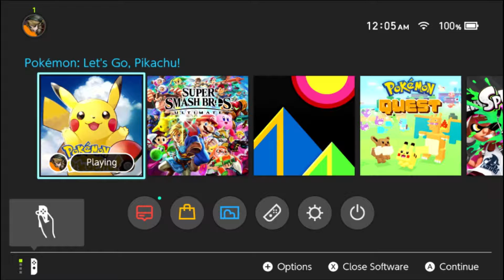A Random Encounter Shiny Pikachu! | Pokemon Let's Go! Live Shiny Reaction #1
With one hour left in my 24 Hour Living Dex Challenge and only three Pokemon left to get, this Shiny Pikachu decided to pop up out of NOWHERE! Enjoy the Random Encounter Shiny Pikachu Reaction!